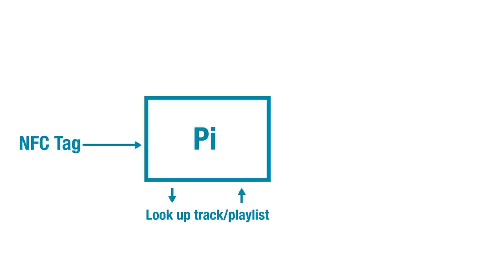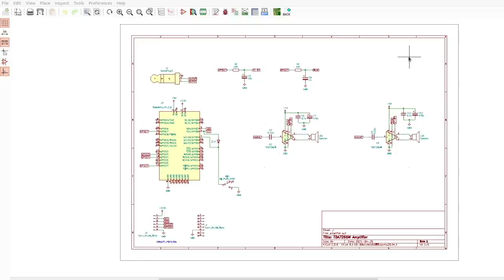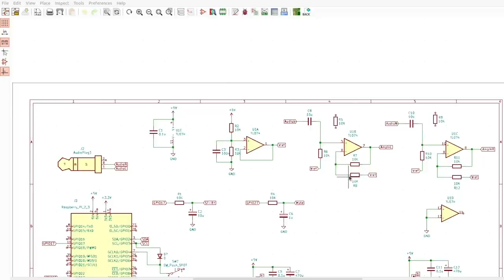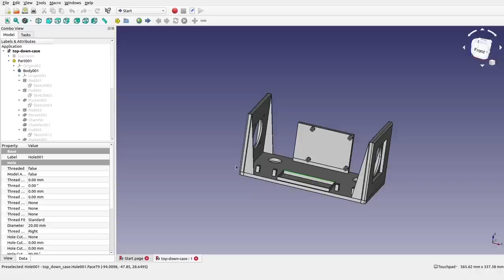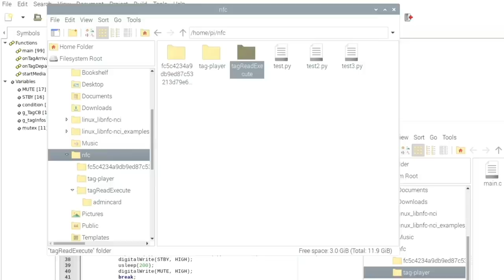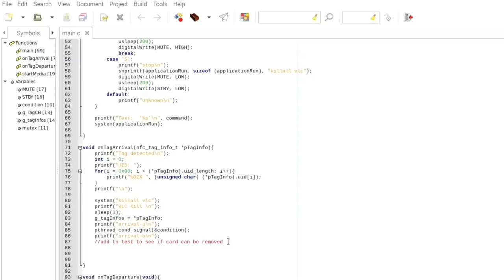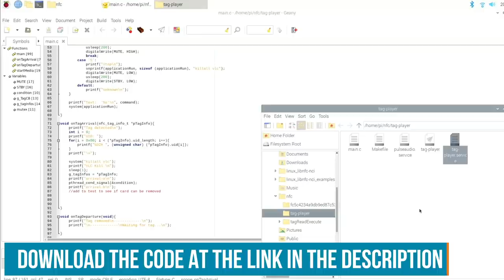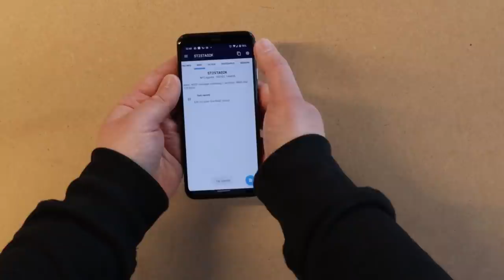Raspberry Pi NFC Button-Free Music Player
A quick button-free way to select and play your favorite Music, Playlists, and Internet Radio Stations, just grab the right tag and the player will start. Ideal for children or elderly who might get confused with a complicated interface, or just changing your music quickly and easily whilst your hands are full, like whilst cooking

Engage with the element14 presents team on the element14 Community - suggest builds, find project files and behind the scenes video